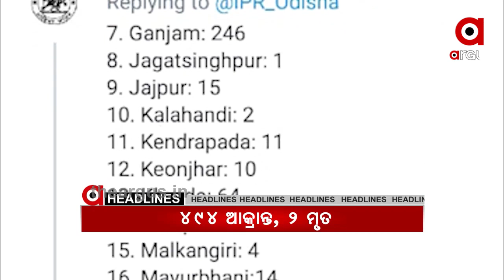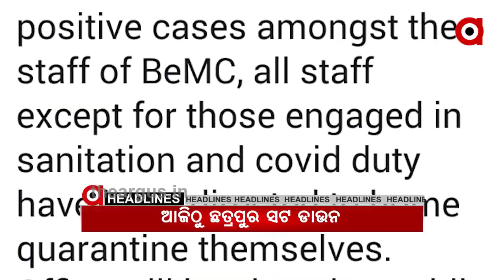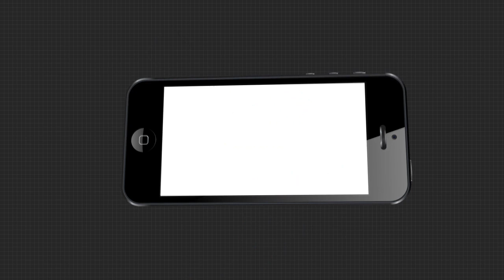Argus Update News 11am....